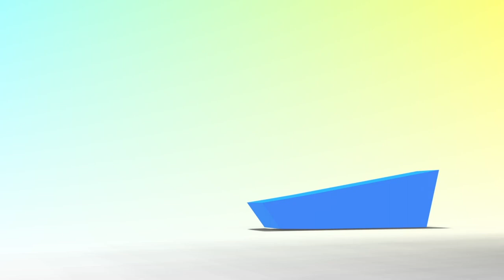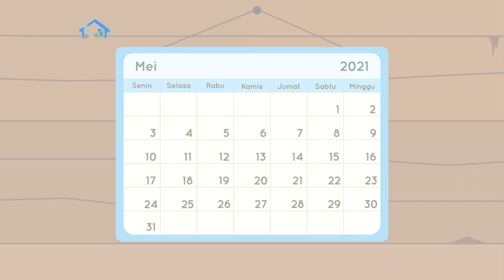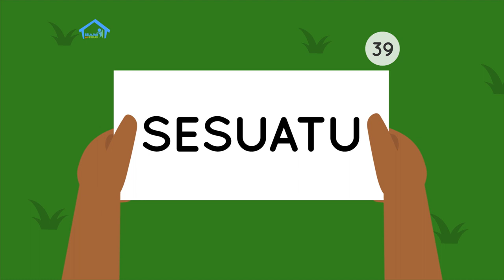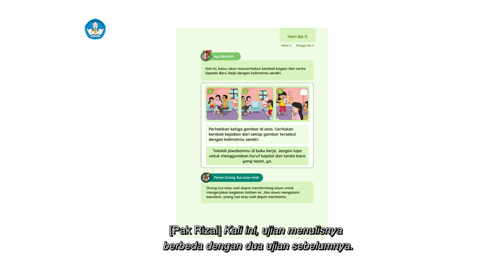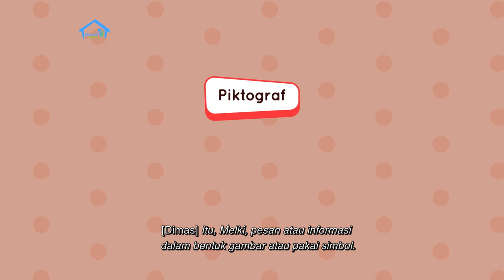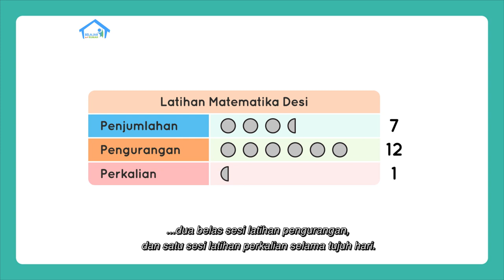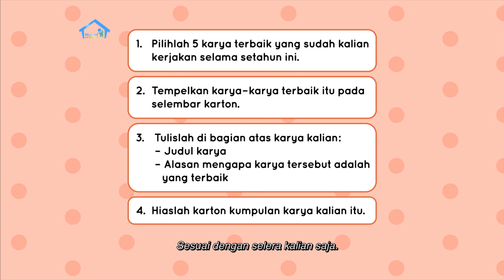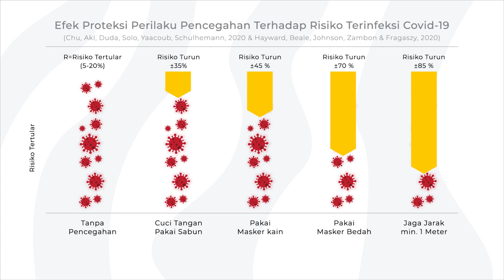BDR | SD Kelas II | Episode 95 - Ayo Berbuat Baik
Dimas dan Melki mempelajari keberhasilan dalam pelajaran, khususnya dalam membaca, menulis, dan berhitung. Mereka membaca cerita “Puisi Pertama Delpi”, lalu menjelaskan tentang pemahaman mereka terhadap cerita tersebut dengan kata-kata mereka sendiri. Kemudian Pak Rizal menjelaskan tentang piktograf, yaitu informasi dalam bentuk gambar atau simbol. Dimas dan Melki harus membuat piktograf tentang berapa sering mereka melakukan latihan matematika selama seminggu.  Mereka memakai kerikil dan ranting-ranting untuk  membuat simbol penjumlahan, pengurangan, dan perkalian.  Sebelum program berakhir, Delpi menempelkan karya terbaiknya pada selembar karton untuk Proyek Akhir Minggu.